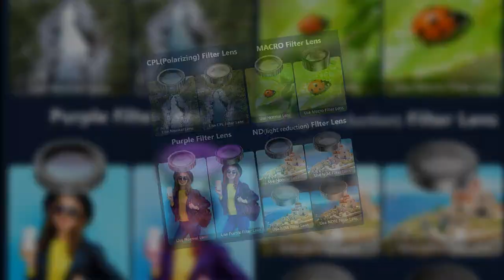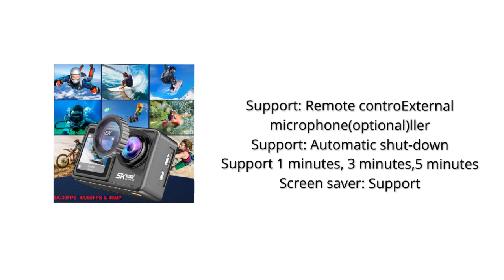Dual Screen Action Camera 2023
2" IPS Dual Screen Action Camera 5K 30FPS 4K 60FPS 48MP EIS Video With Optional Filter Lens 1080P Webcam Vlog WiFi Sports Cam